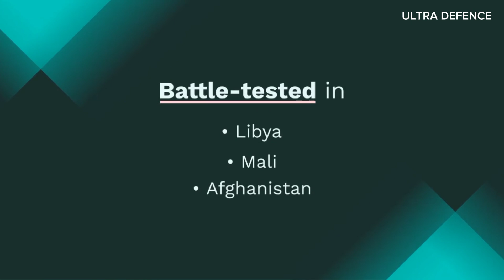Comparison Between Sukhoi SU 35 VS Dassult Rafale/Ultra Defence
Assulumaikum:

In this video, we delve into a detailed comparison between two of the world's leading multi-role fighter jets: the Sukhoi SU-35 and the Dassault Rafale. We'll examine their design, capabilities, performance, avionics, and weaponry to determine how they stack up against each other. Join us as we explore the strengths and weaknesses of these formidable aircraft, and find out which one comes out on top in various combat scenarios. Whether you're an aviation enthusiast or a defense analyst, this comprehensive comparison is for you.